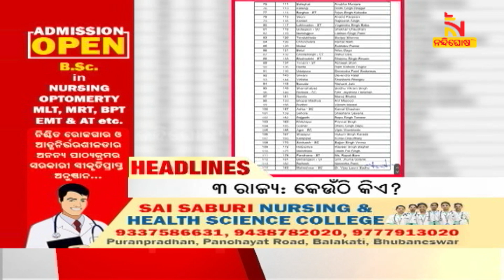Headlines@7PM | 15th October 2023 | NandighoshaTV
* DishTV Channel No: 1367
* Airtel Digital TV Channel No: 611
* TATASky Channel No: 1779
* hathw@y Channel No: 731
* Ortel Channel No: 707
* Videocon d2h Channel No: 840
* SITI Channel No: 17 & 458
* GTPL Channel No: 719
* SUN Direct Channel No: 667
* Asianet Channel No: 219